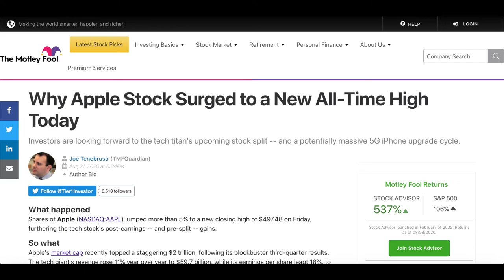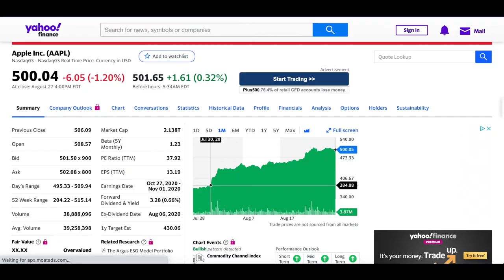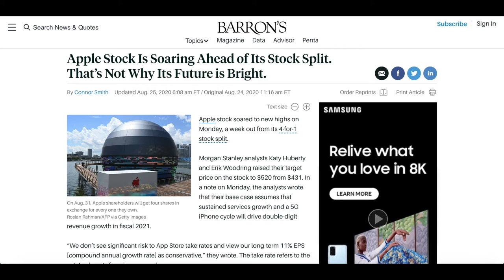Apple Stock Split (Buy or Sell?)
This video is a discussion on the upcoming Apple 4 for 1 stock split.

Read books on your device with Kindle Unlimited

Listen to books with Audible Gift Membership